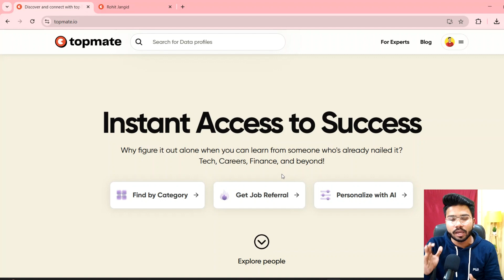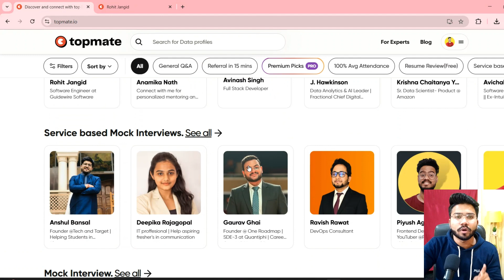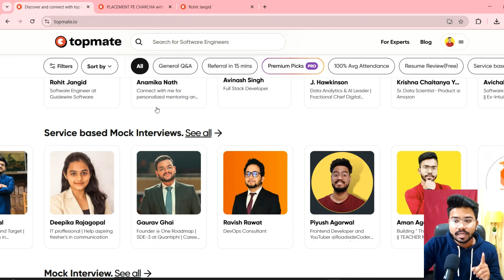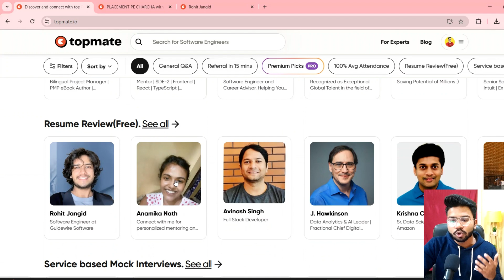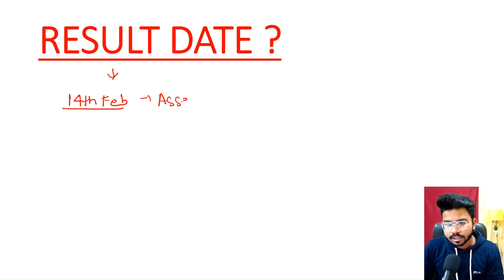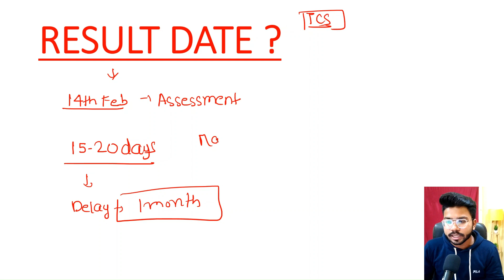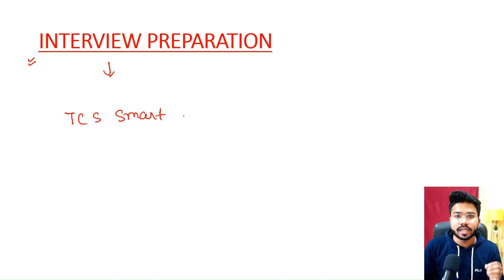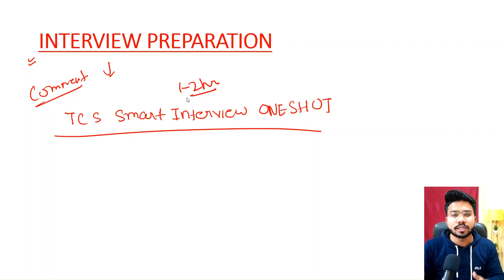TCS Smart Hiring Result Date ? | TCS Smart Hiring Interview Preparation🔥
Hello Guys , In this Video I will tell you about the TCS Smart and ignite  Hiring Result for the 2025 batch.

Queries Solved :-